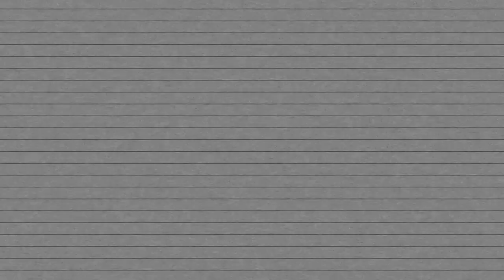Yooka-Laylee and the Impossible Lair - Playthrough Chapter 1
Starting new Gameplay Series.  Yooka-Laylee and the Impossible Lair.  Going  chapter by chapter!